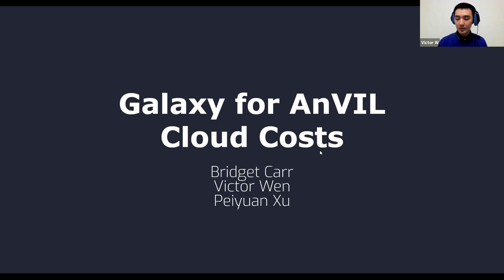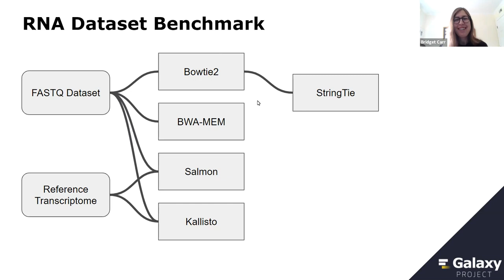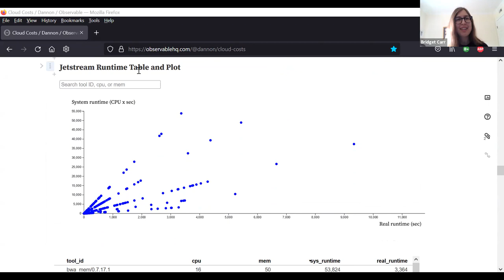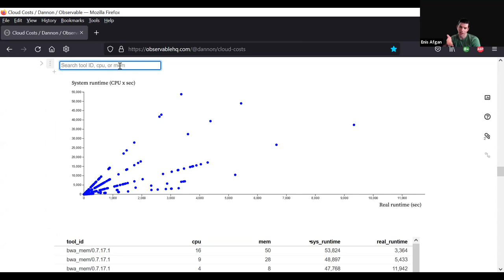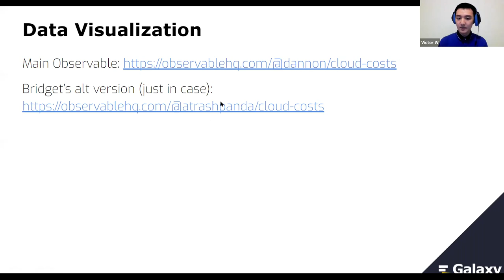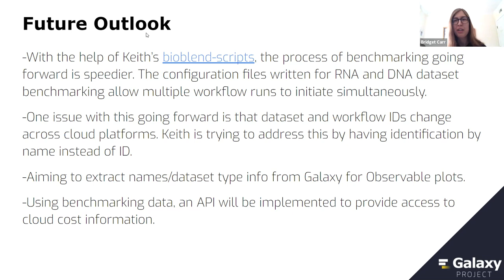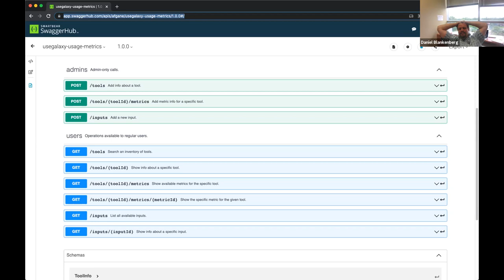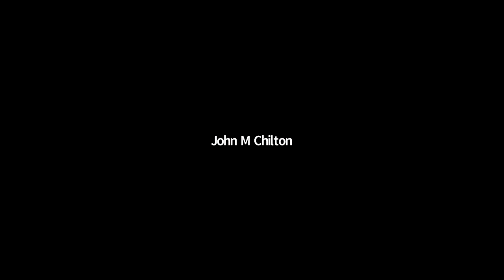Galaxy for AnVIL Cloud Cost Analysis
Galaxy Developer Round Table call led by Victor Wen and Bridget Carr.